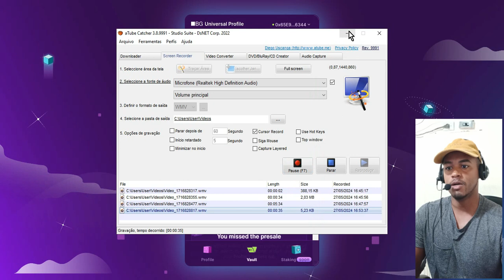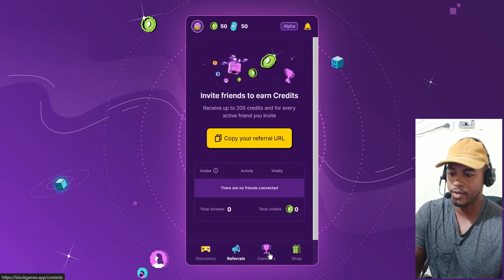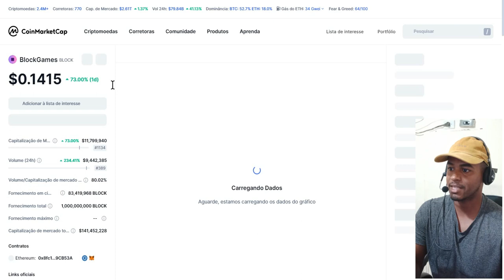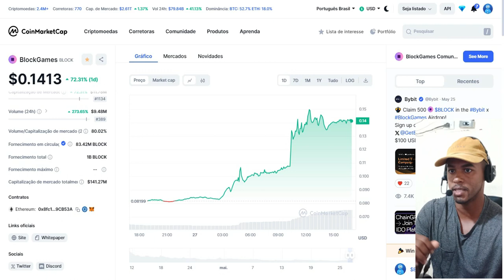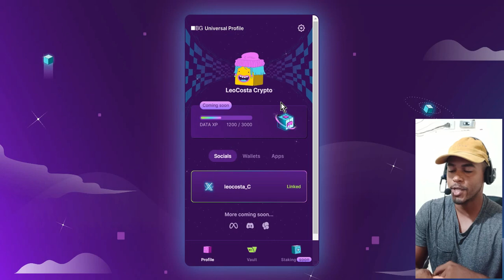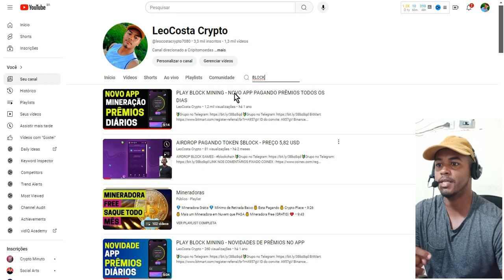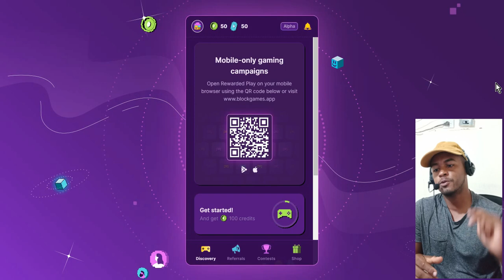AIRDROP BLOCK GAMES - OKX PAGOU 100 TOKENS NO APP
block games,block games airdrop,blockgames,blockgames free airdrop guide,free airdrop,BLOCK GAMES OKX,block games okx